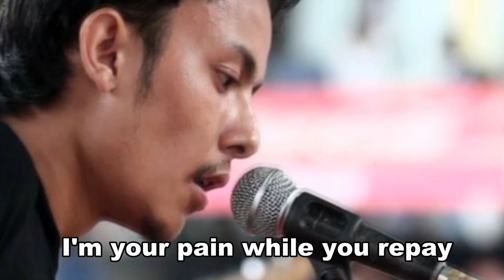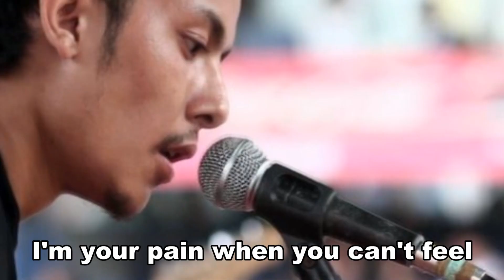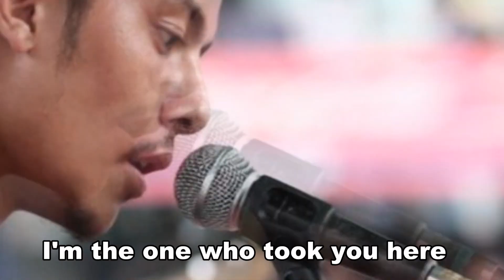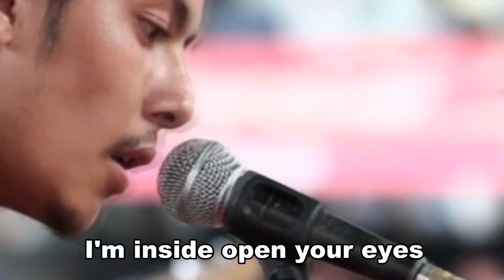Sad But True - Metallica Cover by ( Tripitak )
A tribute to Metallica legends who influenced us "Tripitak" to enter the life of Rock Music.

Video edited: Anish Ghale